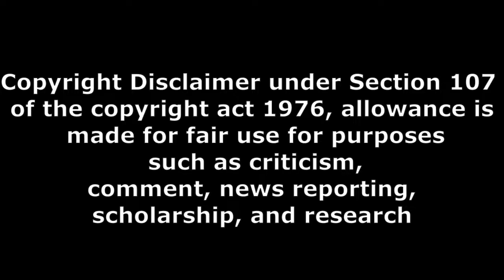7 Days 6 Nights new concept movie movie critic Teenmar Review